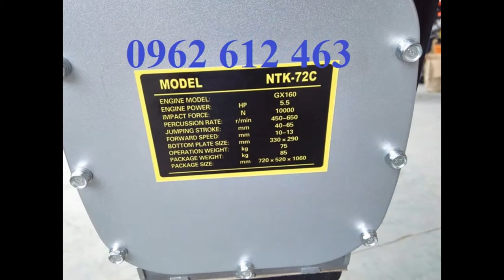Máy đầm cóc ( ĐầM CŨ)-0962.612.463Mikasa MT-55 | Máy đầm đất, bê tông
Địachỉ : Tổ dân phố Chợ, P. Đại Mỗ, Q. Nam Từ Liêm, TP. Hà Nội
VPGD : Phòng 1411, Tòa CT6C, KĐT Xa La, Hà Đông, Hà Nội
Điện thoại : 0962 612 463

Model: MT55
- Công suất tối đa : 2.1Kw
- Tần số đập: 644-695 lần/phút
- Thể tích bình nhiên liệu: 2lít
- Nhien liệu tiêu hao: 0.7L/h
- Trọng lượng: 57 kg
Model: MT72
- Công suất tối đa : 2.6Kw
- Tần số đập: 642 – 679 lần/phút
- Thể tích bình nhiên liệu: 2.5lít
- Nhiên liệu tiêu hao: 0.9l/h
- Trọng lượng: 74kg
- Model: HCR80K
Model : HCD-80
Hãng sx: Eishin
Động cơ : HONDA GX160
Công suất : 5.5HP
Lực đập : 1400kg
Biên độ dật : 40-80mm
Kích thướ cbàn đế : 330x310mm
Trọng lượng : 78kg
Xuất xứ: china
Bảo hành: 6 tháng
Cỡ mặt đầm (mm) : 300x310
Động cơ : độngcơ HONDA GX160
Kích thước máy (mm) : 310x950x1050
Trọng lượng máy (kg) : 90
Xuất xứ : TrungQuốc